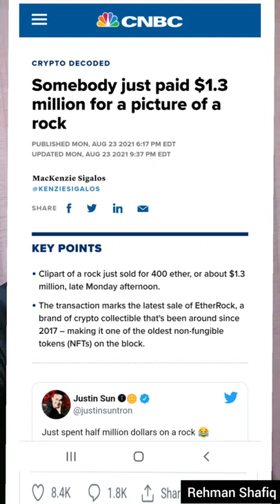This Rock Nft Is Sold For 1.3 Million | Etherock Nft Sold For 400 Ethereum